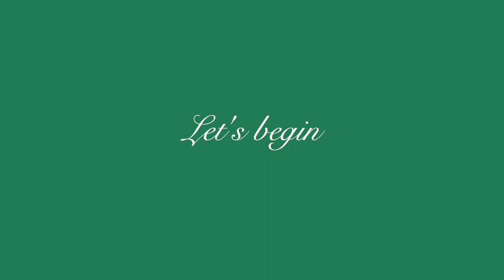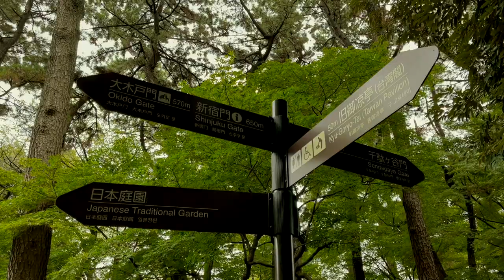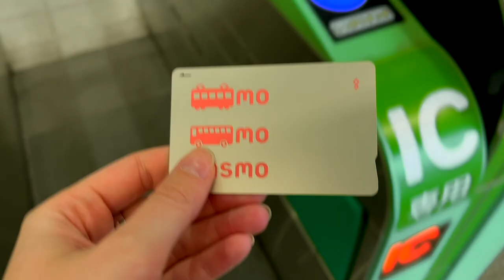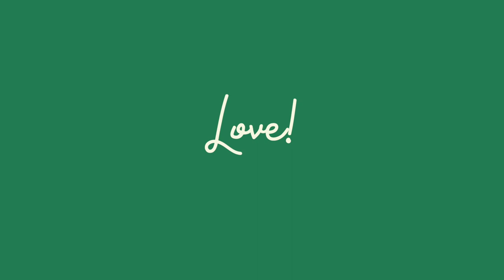Japan travel vlog ｜1 day spent in Shinjuku Gyoen National Garden, Koishikawa-Korakuen & Asakusa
Hi I’m Mallzby 🌸
In the fall of 2022 we traveled to Japan to spend 7 weeks exploring our dream country.

We spent 2 weeks in Tokyo and this day we spent mostly enjoying beautiful Japanese gardens.

Remember to put the sound on so you can watch the video together with the music I’ve chosen.

*Koishikawa-Korakuen*
1 Chome-6-6 Koraku, Bunkyo City, Tokyo 112-0004, Japan

*Asakusa Sensō-ji temple*
2 Chome-3-1 Asakusa, Taito City, Tokyo 111-0032, Japan

*Hoppy Street*
2 Chome-3-19 Asakusa, Taito City, Tokyo 111-0032, Japan

*Citan*
15-2 Nihonbashiodenmacho, Chuo City, Tokyo 103-0011, Japan

[MUSIC] Artlist

Love!